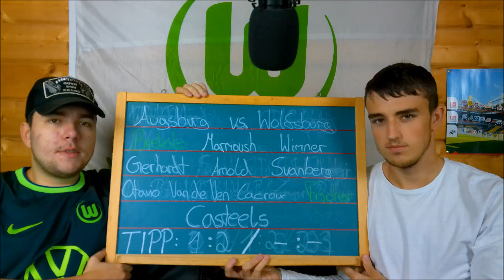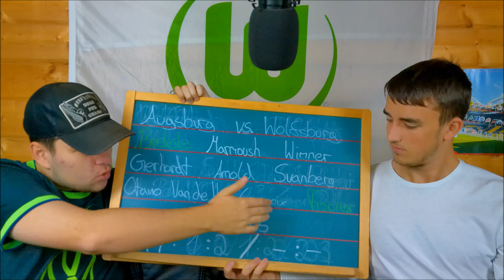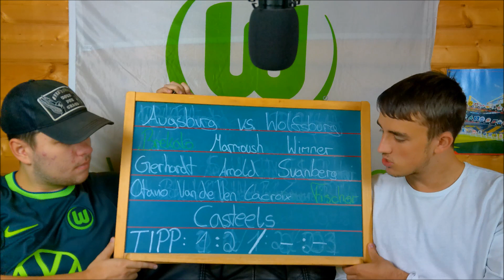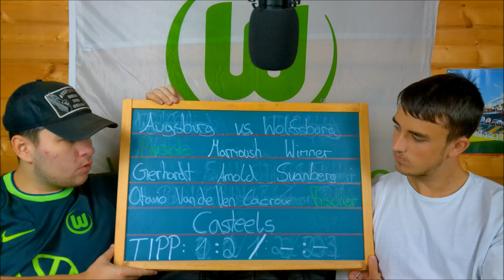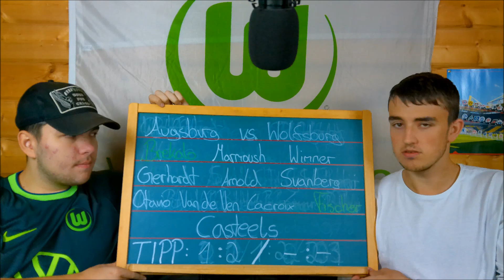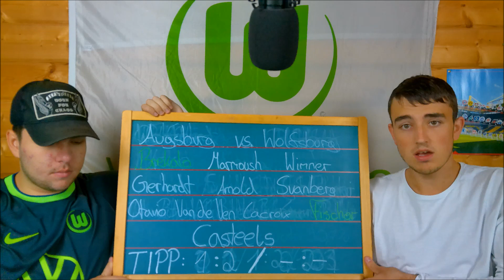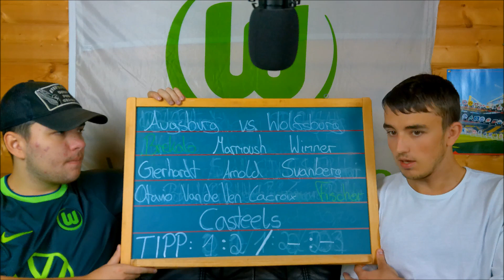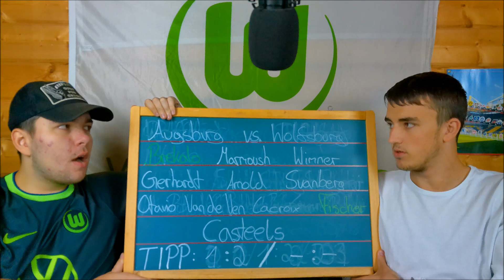WOB Talk Vorschau 09. Spieltag | FC Augsburg gegen VfL Wolfsburg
Gut Kick Freunde,
können wir den Schwung mitnehmen und den zweiten Sieg in Folge holen? Es geht gegen FC Augsburg, die seit drei Spieltagen ungeschlagen sind.

Wenn euch 2 mal 15 Minuten pro Woche WOB Talk noch nicht reicht, sind wir auch monatlich im Podcast 45er Talk auf Spotify zu hören